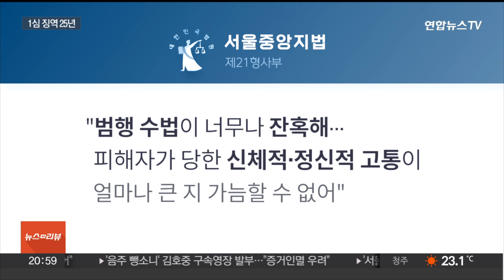'아내 살해' 변호사 1심 징역 25년…"범행 수법 잔혹" / 연합뉴스TV (YonhapnewsTV)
'아내 살해' 변호사 1심 징역 25년…"범행 수법 잔혹"
[뉴스리뷰]

[앵커]

아내를 둔기로 때려 숨지게 한 혐의로 재판에 넘겨진 대형 로펌 변호사에게, 법원이 징역 25년형을 선고했습니다.

법원은 "피해자가 당한 신체적, 정신적 고통이 얼마나 큰지 가늠할 수 없다"고 질타했습니다.

[기자]

대형 로펌 출신 미국 변호사 현모 씨는 지난해 12월, 이혼 소송 뒤 별거 중이던 아내를 살해한 혐의로 체포돼 구속됐습니다.

[현모 씨 / 2023년 12월 영장실질심사] "(혐의 인정하시나요?) …. (우발적으로 살해하신 건가요?) …."

이후 재판에 넘겨진 현 씨는 상해 치사를 주장해 오다, 결심 공판에서야 늦게나마 미필적 고의에 의한 살인을 인정했습니다.

범행 당시 정황이 고스란히 담긴 42분짜리 아내의 휴대전화 녹음 파일이 법정에서 일부 재생되기 직전이었습니다.

1심 법원은 현 씨가 아내를 둔기로 구타하고 목을 졸라 살해했음이 모두 인정된다며, 징역 25년형을 선고했습니다.

"범행 수법이 너무나 잔혹하다"며, "피해자가 당한 신체적, 정신적 고통이 얼마나 큰지 가늠할 수 없다"고 말했습니다.

계획적 살인으로 볼 수 없지만, 그렇다고 우발적 범행이라고도 볼 수 없다며 피고 측 주장을 조목조목 지적했습니다.

특히 재판부는 현 씨가 범행 뒤 119신고가 아닌 아버지에게 전화를 걸고 자녀를 범행 장소에 있게 했다며, 아이들이 커서 어떤 반응을 할지 생각하면 정신이 아득하다고 드물게 개인적 심정을 밝히기도 했습니다.

현 씨는 재판 내내 고개를 숙인 채 굳은 표정으로 앉아 있었고, 쉽게 법정을 떠나지 못했던 피해자 어머니는 "형을 다 살고 나왔으면 좋겠다"고 짧게 심경을 전했습니다.

[이필우 / 변호사(유족 측 대리)] "판결 자체에 대해서 비난하기는 어렵지만 조금은 아쉽다라는 말씀을 드리고, 현재 (피고의) 친권 관련된 소송을 제기한 상태고 과연 피고인이 25년 뒤에 나와서 아이들을 양육하는 것이 바람직한지…"

앞서 무기징역을 구형했던 검찰은 판결문을 검토한 뒤 항소 여부를 결정하겠다고 밝혔습니다.

[영상취재 기자 이재호]